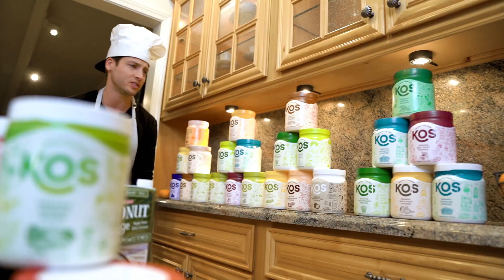KOS Plant-Based Protein Shake Rap (Animated Video)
Embark on an animated adventure with an unexpected twist when a skeptical individual encounters an animated rap maestro, "Chef Boy BG," introducing the wonders of plant-based nutrition and the delectable KOS products.

The story unfolds as our protagonist wrestles with the idea of working out, only to be lured by distractions like ice cream and leisure time. That's when the unexpected occurs, and Chef Boy BG makes a surprise appearance, bringing his vivacious rap skills and an arsenal of KOS plant-based products.

This playful and engaging animated video features an original rap song, cleverly introducing the KOS plant-based protein shake, highlighting its ingredients and the ease of blending them to create a delicious shake that's not just nutritious but undeniably appealing.

Set to a catchy rhythm and vibrant visuals, the rap serves as a guide to concocting the perfect protein shake. From the protein mix, chia seeds, cinnamon bark, and plant-based milk to bananas and a healthy dose of greens, Chef Boy BG combines these elements in a rhythmic dance of nutrients within a blender.

This animated journey breaks into an unexpected musical segment, blending humor, education, and an infectious beat while encapsulating the essence of the KOS plant-based protein shake and its nutritional benefits.

The video closes with a lighthearted moment of banter between our protagonist and Chef Boy BG, emphasizing the fun, educational, and entertaining nature of the KOS animated experience.

Join in the fun, groove to the beat, and discover the delight of plant-based nutrition with Chef Boy BG in this playful animated showcase by KOS.